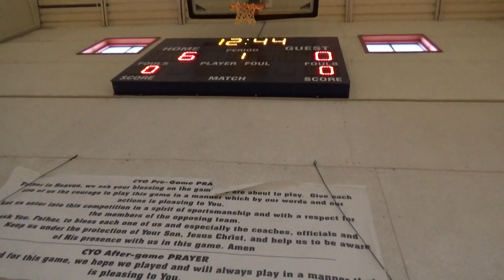Game 1 1st half vs HD Toros 23 April 2022